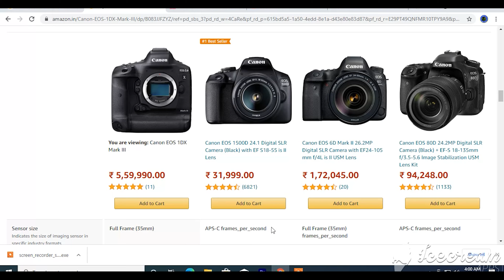RTX 12 GB DDR6 32 GB RAM Rs,300000 LAKHA KA EDITING PC KAMLESH CHAUHAN Part 1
Editing pc ke Bare me
youtuber ke lie
video Editor ke lie